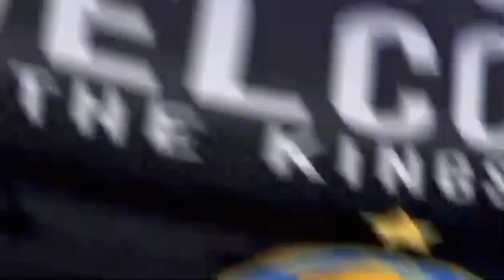Karachi King Squad | PSL 2023